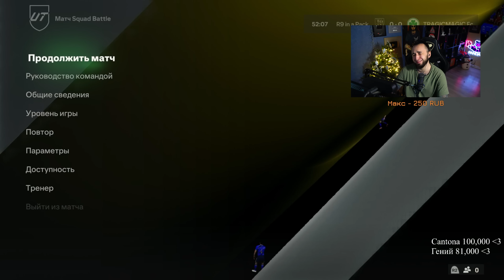ДА! Я ПОЙМАЛ 2 TOTY в АТАКУ 😍 и ИГРА СОШЛА с УМА...